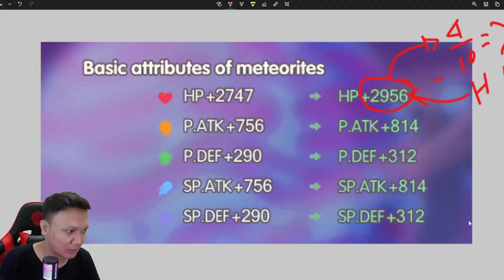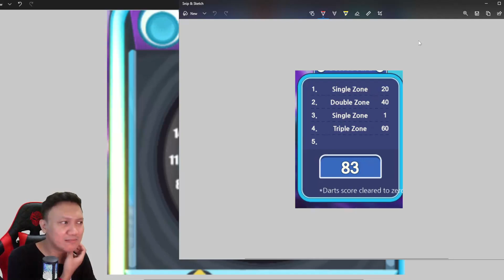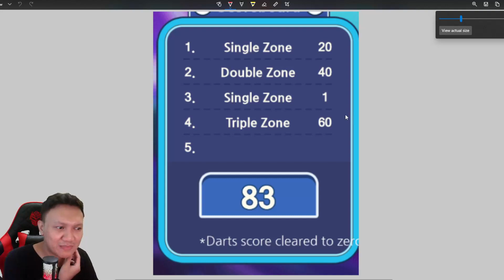🔥🔥🔥BAHAS CRACK SHOOT POINT TERTINGGI & PARTY HOUSE‼️| Master Ascend: Origin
GiftFromAMPAS
NEWBIEGIFT4U
DROAKSGIFT
GiftFromAsh
GiftFromBrock
GiftFromMisty

📌Device :
intel i5 9400f
Nvme 1Tera

📌audio :
Mikrofon Ampligame RGB A6V